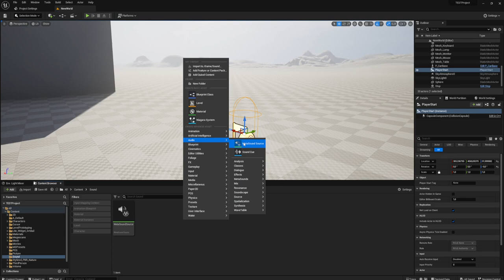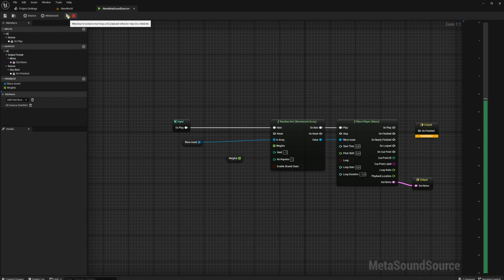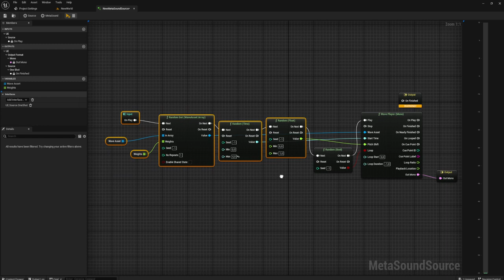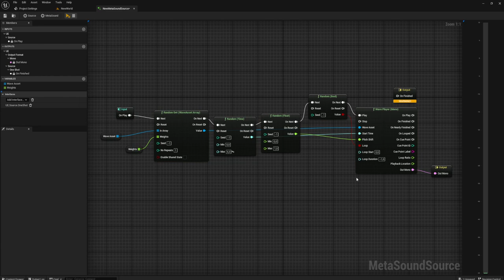METASOUND (Random) (UE5)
Посмотрим рандомный выбор по нескольким значениям в metasound